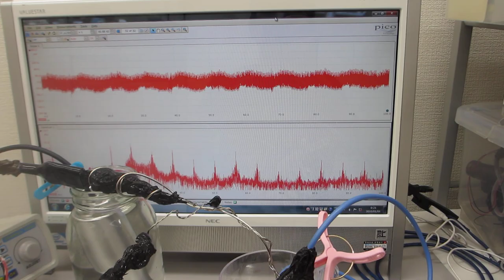ポータブル超音波洗浄器を利用した音響流（超音波伝搬状態）制御実験（超音波システム研究所）